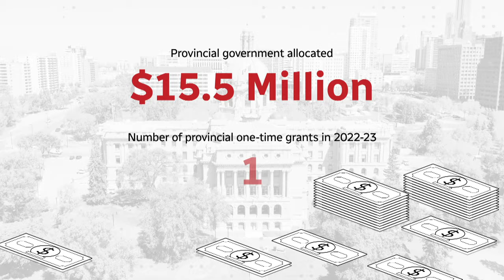What are collegiate schools and why are they popping up across Alberta?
A look inside a specialized school intended to give students direct pathways to post-secondary education and careers.